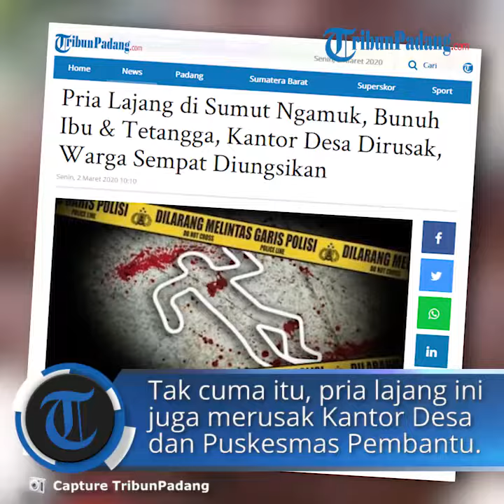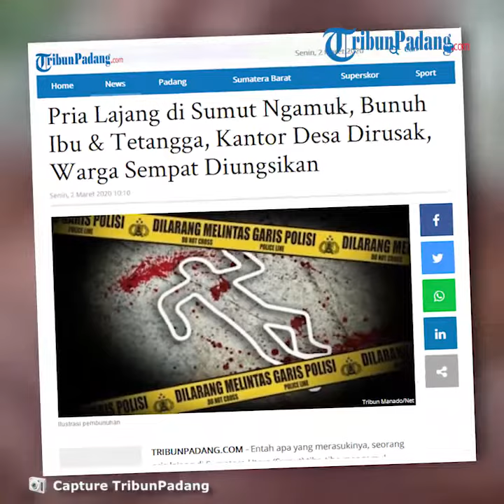Pria Lajang di Sumut Ngamuk, Bunuh Ibu dan Tetangga, hingga Warga Sempat Diungsikan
TRIBUN-VIDEO.COM - Entah apa yang merasukinya, seorang pria lajang di Sumatera Utara (Sumut) tiba-tiba mengamuk.

Dia membunuh ibu kandung dan seorang nenek yang merupakan tetangganya dengan sadis.

Tak cuma itu, pria lajang ini juga merusak sejumlah fasilitas, termasuk Kantor Desa dan Puskesmas Pembantu.

Kondisi mencekam. Warga ketakutan hingga sempat diungsikan.

Namun endingnya, pria lajang ini malah ditemukan tewas gantung diri dalam kondisi telanjang.

Peristiwa ini tepatnya terjadi di Desa Gunung Manumpak B, Kecamatan STM Hulu, Kabupaten Deliserdang, Sabtu (29/2/2020).

Pelaku bernama Junaidi Damanik (19), yang merupakan pria yang masih lajang.

Junaidi membunuh ibu kandungnya Asna Br Tarigan (40) dan seorang nenek yang merupakan tetangganya bernama Tigan Br Tarigan.

Camat STM Hulu, Budiman mengatakan, dua korban tewas setelah dibantai oleh Junaidi.

"Pelakunya ini depresi makanya bisa seperti itu (kejam dan melakukan pembantaian)," kata Budiman seperti dikutip dari Tribun Medan.

Dia menyebut, dari keterangan warga, pelaku mengalami kelainan jiwa beberapa bulan belakang.

Kronologi Kejadian

Ia menjelaskan kronologi kejadian Junaidi mengamuk hingga bunuh ibu dan tetangganya.

Pertama kali, kata dia, yang dibunuh oleh Junaidi adalah ibunya, Asna.

Pelaku membunuh ibunya di kandang kambing yang posisinya di ladang dan berjarak sekitar 1,5 km dari rumah mereka.

Ia menyebut belum diketahui secara pasti apa yang menyebabkan tiba-tiba pelaku membantai ibunya.

"Setelah membantai ibunya di ladang itu dia pulang," ujarnya.

Di dekat rumah, pelaku bertemu seorang nenek yang merupakan tetangganya bernama Tigan Br Tarigan.

"Jadi itu bukan neneknya, karena enggak ada hubungan darah," ujar Budiman.

Tanpa adalah masalah dengan korban, pelaku pun membunuh Tigar.

"Karena depresi itu nenek itu pun ikut dibantainya," ujar Budiman.

Sedangkan ayah pelaku saat itu posisinya berada di tempat lain sedang mencari rumput.

"Anak-anak yang ada di kampung itu sempat diungsikan tadi karena ulahnya yang seperti itu," ujar dia.

Tak beberapa lama setelah mengamuk, pelaku pun gantung diri di depan rumahnya dalam kondisi telanjang.

"Dia itu masih lajang," kata Budiman.

Kantor Desa dan Puskesmas Dirusak

Kepala Desa Gunung Manumpak B, Jhonmedi Abraham Saragih menyebut, selain melakukan pembantaian terhadap ibu kandung dan seorang nenek, pelaku juga melakukan pengrusakan.

Disebutkannya, kantor desa dan Puskesmas Pembantu yang ada di desa itu pun ikut rusak.

"Mobil dan sepeda motor orang ikut dirusak sama dia. Habis dipecahinnya," ujar Jhonmedi dilansir dari Tribun Medan, Sabtu (29/2/2020).

Jhonmedia menceritakan, sebelum membunuh ibu dan tetangganya, pelaku sempat nongkrong di warung kopi.

Saat itu pelaku disebut minum teh bersama para pemuda lainnya.

Karena mengetahui Junaidi baru balik dari rumah sakit jiwa, warga pun tidak lagi khawatir atas sikapnya.

"Jadi setelah dari warung itu kata warga dia menuju ke arah ladang tempat orang tuanya beternak kambing."

"Di sana ada ibunya ntah bagaimana ibunya pun dihabisinya."

"Adiknya yang perempuan sempat mau ikut digorok, cuma masih bisa melarikan diri," kata Jhonmedi.

Karena adiknya meminta pertolongan, warga pun sempat ketakutan.

"Ada juga warga yang ikut mau dibacok tapi karena mengelak tidak kena," ujar dia.

"Dari situ dia sempat pulang menuju rumah tapi di jalan jumpa sama nenek itu, lalu dihabisinya," kata dia.

Selain itu, pelaku juga sempat mencari keluarganya di rumah, namun semuanya sudah bersembunyi.

Setelah itu, baru kemudian melakukan pengrusakan terhadap Kantor Desa dan Puskesmas Pembantu.

Ia juga menyebut, anak-anak sekolah pun diminta untuk tidak mendekati lokasi itu.

"Aku dengar informasi dari warga langsung aku halangi anak sekolah untuk pulang."

"Kalau sempat pulang dan nampak dia di jalan mungkin bisa dihabisinya juga itu. Karena takut, kuhalangi jangan pulang dulu anak-anak itu," katanya.(dra/tribun-medan.com)